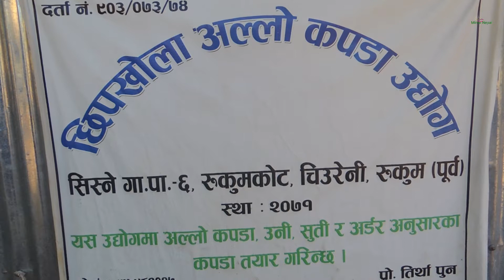local garment in rukum organic clothes mirror nepal